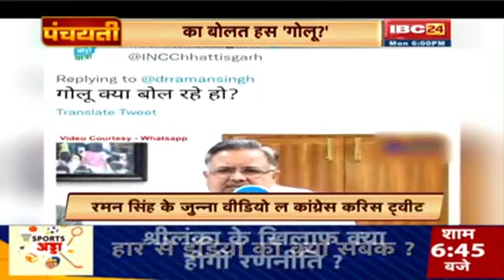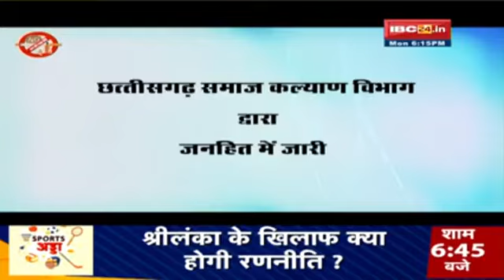लाइव डिबेट…छत्तीसगढ़ी म…